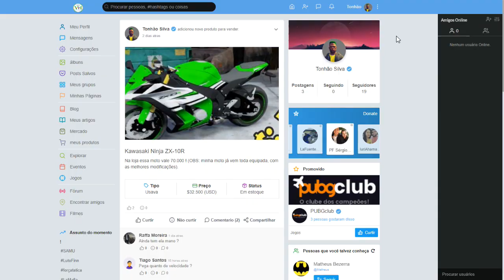GTA 5 RP LIFE BRASIL - PNEU DO CAMINHÃO FORTE ESTOUROU !!! - (2ªTEMPORADA EP 98)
Por conta do difícil acesso nas entregas de dinheiro, o pneu do caminhão estourou e tive que chamar o mecânico.